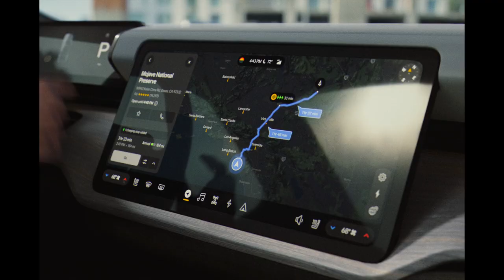Rivian | R2 70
CLIENT

Client: Rivian
Head of Design: Jeff Hammoud
Head of Documentary: Nathan Heleine
Senior Creative Lead: Anastasia Benson
VP, Experience Design: Denise Cherry
Senior Lead Program Strategy: Colleen Masusako
Director, Special Projects: Brian Gase, Zach Stuckey-Hughes
Sr. CMF Design Manager: Sophia Park
Lead of Surface Design and Visualization: Trevor Greene

AGENCY

Agency: AKQA
Executive Creative Director: Tim McDonell
Group Creative Director: EB Davis
Creative Director, Copy: Bryan Dempler
Creative Director, Art: Emlyn Allen
Content Director: Jan Barcikowski
Art Director: Cami Silva
Group Strategy Director: Mike Riley
Strategy Director: Charley Zheng
Executive Producer: Aymi Beltramo
Managing Director: Kristin Goto
Senior Client Director: Mark Hurley
Director of Delivery: Andrew Walter
Associate Program Director: Kate Colas

PRODUCTION COMPANY

Production Company: Park Pictures
Director: J.M. Harper
Director of Photography: Guillermo Garza
Executive Producer: Cody Ryder
Line Producer: Scott Lane
Production Designer: Ginger Tougas

PRODUCTION SERVICE COMPANY

Production service company: The Lift
Producer: Natalia Casanova

EDITORIAL

Editorial: Work Editorial
Editors: Niles Howard
Assistant Editor: Rain Keene
Post Producer: Samantha Axelrod
Post Head of Production: Gabrielle Page
Post Executive Producer: Remy Foxx
Post Managing Director: Marlo Baird

VFX

VFX: The Mill
Creative Director: Chris Bernier
VFX Supervisor: Renato Carone
Executive Producer: Camila De Biaggi
Senior Producer: Ed Rilli Jr
Producer: Chris Preston–Barnes
Associate Producers: Lauryn Huling-jackson, Courtney Brooks
2D Lead Artist: Renato Carone, Antoine Douadi
3D Lead Artist: Lucy Choi
Head of Department – 2D: Jeff Robins
2D Artist: Rajesh Kaushik, Luke Yalva, Jee Eun Lee, Jadyn Murphy, Jaymin Han, T’Naige Wallace
3D Artist: Megan White, Ziming Liu, Robert Maki, Incheol Jeong, Bua Kanjanapongporn, Arman Matin, Natasha Saenko
Finish Artist: Matt McDonald, Taylor Feld
Designer: Devin Hayes
BLR VFX Producer: Ankita Tare
BLR Production Coordinator: Srinivas Bandi
DFX Supervisor: Vinod Gopinathan
BLR Project Lead: Rahul Vijay Desai
BLR Asset lead: Vikas Soni
BLR Asset artist: Aman Kumar Mayur, Kailash Pol, Mratunjay Sharma, Pratik Bhade, Ritika Das, Sudalai Muthu Ramesh Pillai
BLR Lighting lead: Rajesh Sudhanshu Patra
BLR Lighting artists: Ravi Kant Nirala, Saurabh Mohan Deshmukh, Surya Chetan, Sweekar Revankar
BLR Comp supervisor: Mayank Shekhar Tiwari
BLR Comp lead: Rajesh S
BLR Comp artists: Vadamalai Sagadevan, Ashique T, Sudeep Bandi, Sujindran Manoharan
BLR Tracking Supervisor: Elangovan Ganeshan
BLR Tracking Lead: Avaneetharan Karuppasamy
BLR Tracking artists: Anirudh Krishna Kurve, Anjit Kumar, Chetan Balasaheb Kadam, Jada Koteswararao, Puppala Vinod Kumar, Samsher Shaikh, Shridhar Bhat, Tirupati Bhavani Shankar Derangula, Vurukuti Siva Sarweswar
BLR Rigging Lead: Garlapati Yeswanth
BLR Rigging artists: Dhruv Modi, Manthena Sainitesh Reddy
BLR Roto Supervisor: Prasanta Maiti
BLR Roto Lead: Darshan H P
BLR Roto Artists: Akshay Salunkhe, Anish Kumar, Gangula Janardhan Reddy, Gourish Bevoor, Jaydeep Rajendra Jadhav, Mayur Chandrakant Kothawade, Nitin Yashwant Thorat, Prasad Thorve, Rahul Prakash Srivastava,
BLR Roto Artists: Rohan Sarkar, Sagar Suresh Ladi, Satyavan Vasant Jadhav, Sudev S, Vishvajeet Kocharekar
BLR Clean up Supervisor: Prajeesh E
BLR Clean up Lead: Putta Mahesh
BLR Clean up Artists: Ankit Panwar, Bruno Roosewelt L, Debashish Sarmah, Kilari Umaraju, Naman Sahay Saxena, Prasanna Kumar Mandavalli, Rahul Kumar, Vadlamudi Hari Sankar, Vallabhapuram Pavan Teja, Vorsu Mahesh

COLOUR

Colour: Trafik
Colourist: Daniel de Vue
Colour Assistant: Frederick Agyemang
Colour Producer: Sasha Pace, Julia King

MIX & SOUND DESIGN

Mix & Sound Design Company: Concret Form
Sound design & Mix: Raphaël Ajuelos
Sound Editor: Inès Adam
Original Music By: Mophonics
Composer, Creative Director: Shea Duncan
Executive Creative Director: Stephan Altman
Executive Creative Producer: Jean Scofield